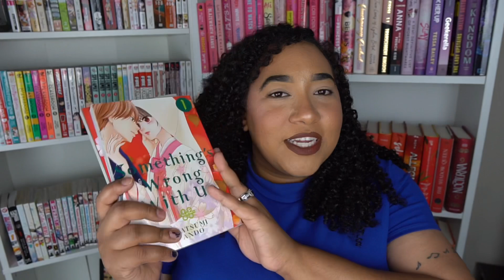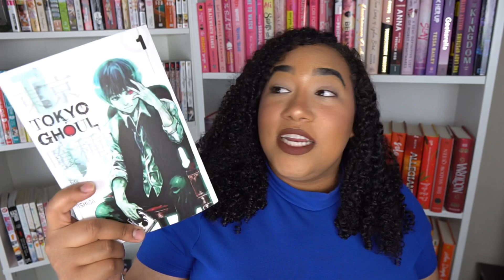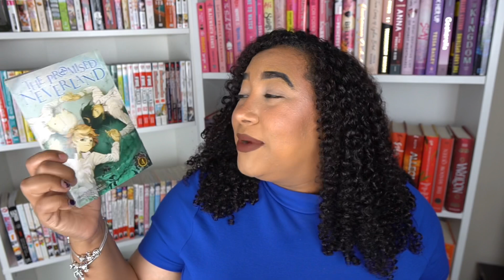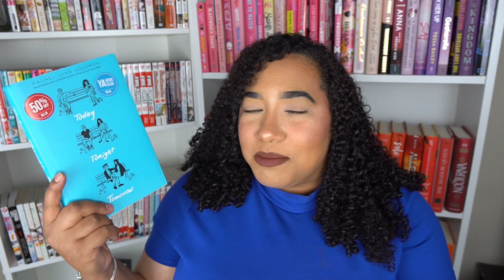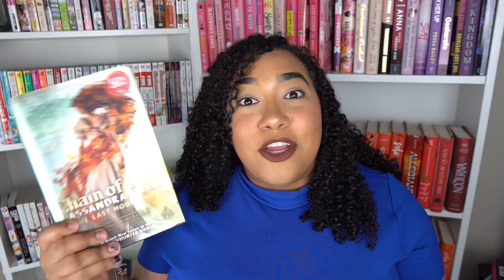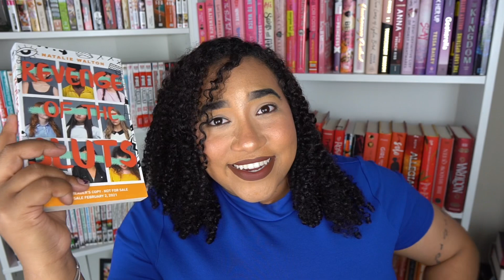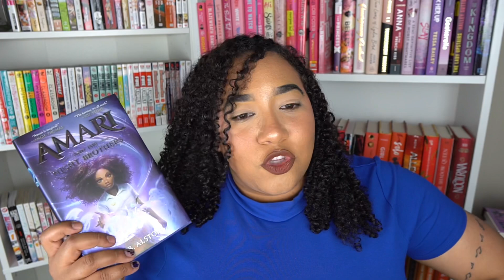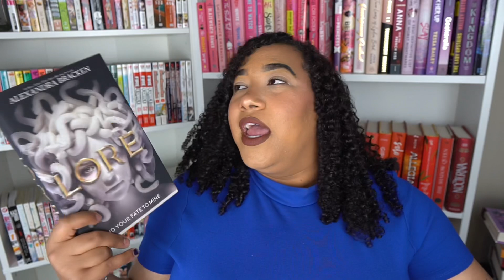I Bought More Books!! || Book Haul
Resources! For the BLM Revolution

The Philippines Needs Our Help!!